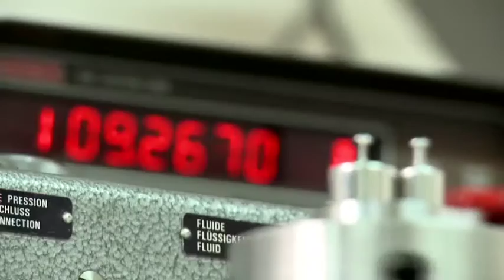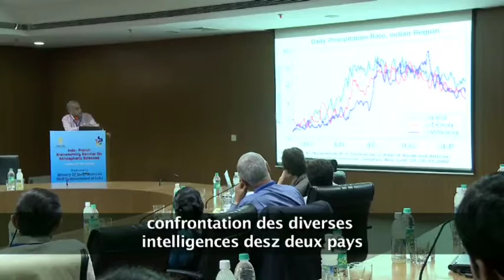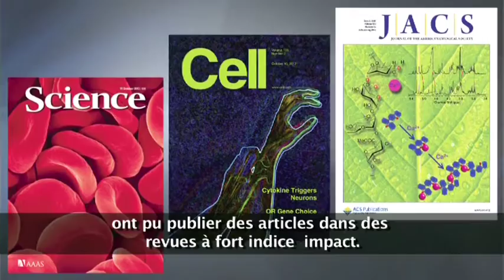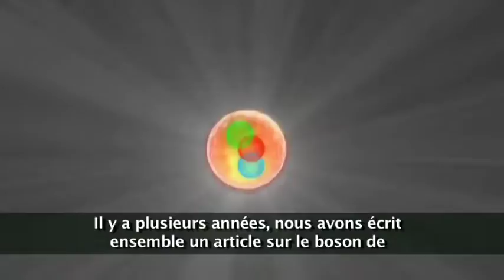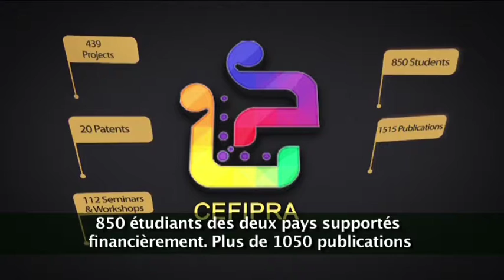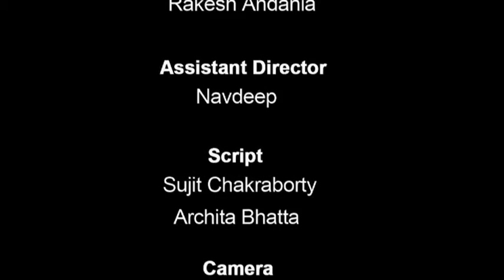CEFIPRA journey of 25 years WITH FRENCH SUBTITLES